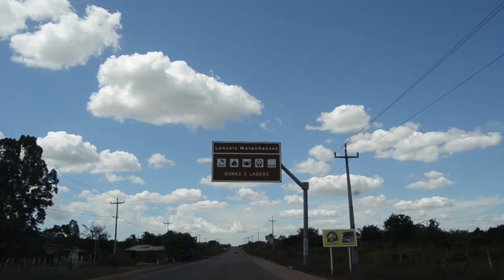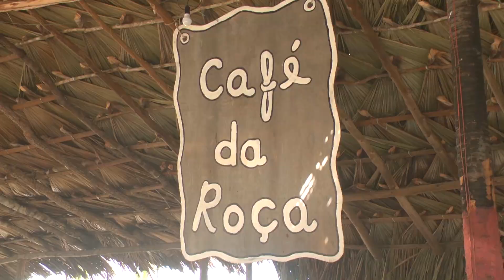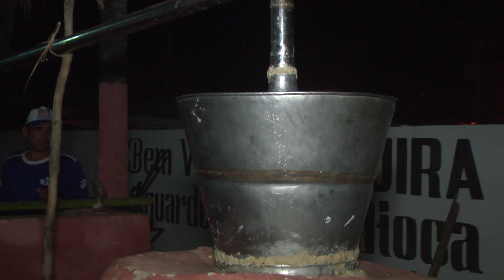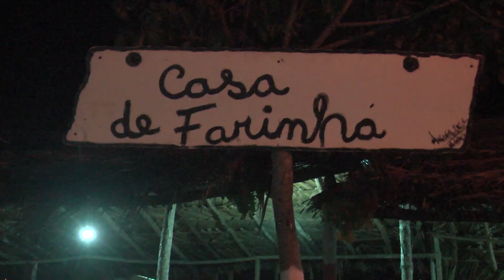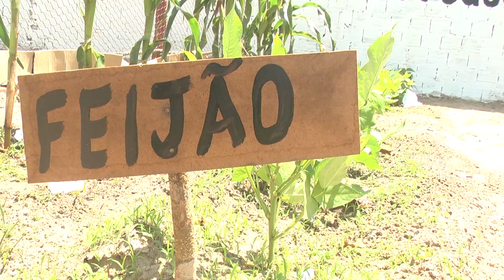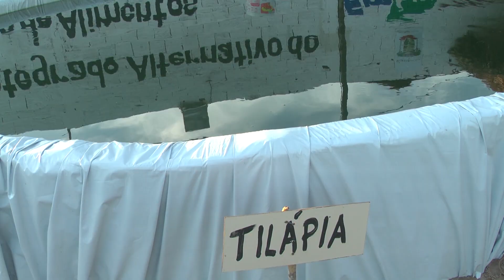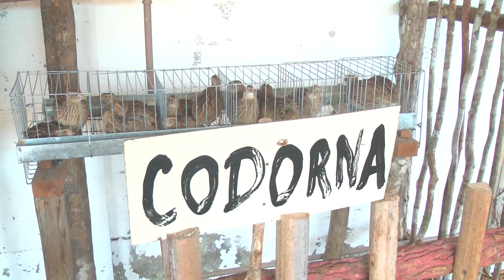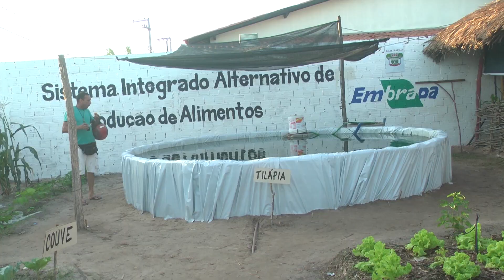BARREIRINHAS: Vaquejada, Casa de Farinha e Sisteminha EMBRAPA.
A trigésima terceira Vaquejada de Barreirinhas foi um sucesso, arrastou uma multidão para um dos eventos mais tradicionais do nordeste que hoje está instalado na região dos Lençóis Maranhenses.

Além da figura do vaqueiro outro profissional foi valorizado no evento,  foi o produtor rural, que todos os anos ganha uma exposição em homenagem à figura do homem do campo, representado pela tradicional Casa de Farinha, uma estrutura montada para mostrar a vida cotidiana do agricultor em forma de exposição, que este ano trouxe uma novidade; O Sistema Integrado Alternativo para Produção de Alimentos - Sisteminha Embrapa, que nada mais é do que um projeto criado para atender agricultores sem nenhuma perspectiva vida social e econômica.

A realização do evento foi um sucesso